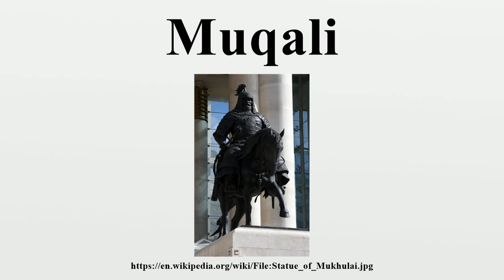Muqali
Muqalai, or Mukhali, or Mukhulai (Mongolian: Мухулай, 1170–1223) was one of the greatest generals under Genghis Khan.

Image-Copyright-Info
Author-Info:   Chinneeb

Image-Copyright-Info